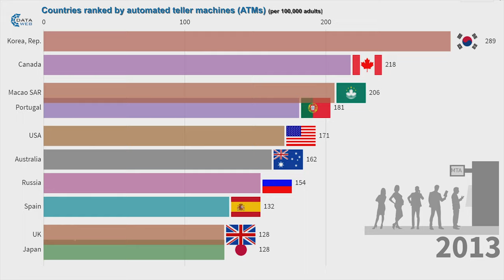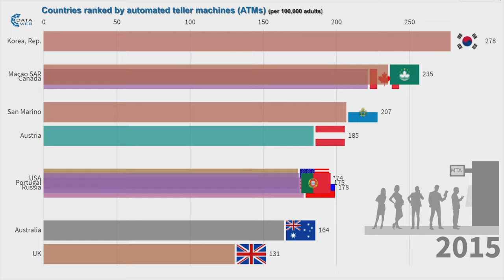Countries ranked by Automated teller machines (ATMs), per 100,000 adults.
This video illustrates the number of automated teller machines (ATMs) per 100,000 adults and countries ranking by automated teller machines per 100,000 adults.

The number of automated teller machines (ATMs) per 100,000 adults, refers to the number of ATMs in the country for all types of financial institutions such as: commercial banks, non-deposit taking microfinance institutions, deposit taking micro finance institutions, credit union and financial cooperatives, among other. This information is reported every year by the Central Bank or the main financial regulator of the country. To make it comparable, this number is presented as a reference per 100,000 adults in the respective country.

Music: "Sardana" Kevin MacLeod (incompetech.com) Licensed under Creative Commons: By Attribution 3.0 License "Artifact" Kevin MacLeod (incompetech.com) Licensed under Creative Commons: By Attribution 3.0 License End of Time by Ugonna Onyekwe (youtube audio library)